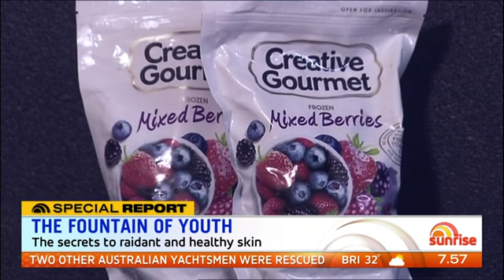The Morning Show, Matty Samaei Beauty Pillow Feature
Matty Samaei's new Beauty Pillow for Anti-Ageing featured prominently on a recent Morning Show addition. Enjoy!